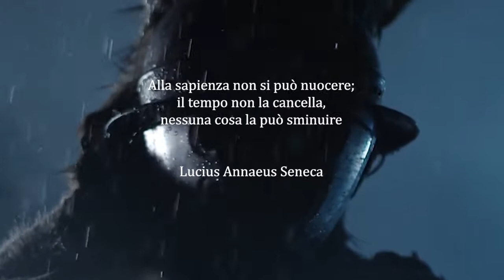Seneca 2021: trailer iniziale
Premio Accademico Internazionale di Letteratura Contemporanea 2021  - Castello Normanno-Svevo - Sannicandro di Bari, 2 ottobre 2021